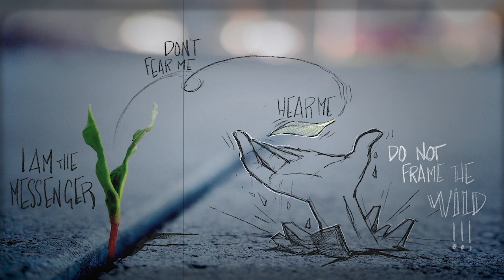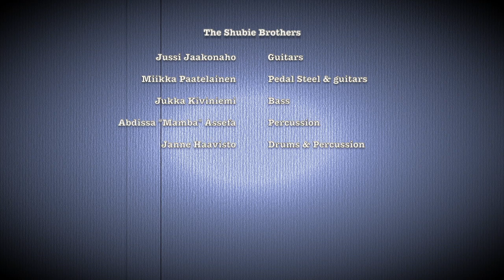Irina Björklund & The Shubie Brothers featuring Peter Franzén - SIEMEN ISTUTA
SIEMEN ISTUTA
Irina Björklund & The Shubie Brothers featuring Peter Franzén.

Yann Chapus: Graphics
Irina Björklund: Text & vocals
Peter Franzén: Vocals
Daniel Henney: Backup vocals
Ramiro Blas: Backup vocals
The Shubie Brothers: Music & arrangements
Pauli Saastamoinen: Mastering
Janne Haavisto: Photo, mix and video edit

The Shubie Brothers:
Jussi Jaakonaho: Guitars
Miikka Paatelainen: Guitars
Jukka Kiviniemi: Bass
Abdissa "Mamba" Assefa: Percussion
Janne Haavisto: Drums

In collaboration with Central Line Entertainment and One Tree Planted.

Lyrics:

SIEMEN ISTUTA
(orig. PLANT A SEED by Irina Björklund)
translation Irina Björklund

1.
hiljainen huokaus
läpi betonin murtaa
lehti puhkeaa

2.
sanansaattaja
olen vain - mitä pelkäät
luonnon kun hylkäät

3.
kello kilahtaa
luonto jatkaa kulkuaan
entä ihminen?

4.
koeta ymmärtää
kun oksani hävität
tyhjää hengität

5.
ole rohkea
silmiin katso luontoa -
voit sen elvyttää

6.
mietitkö koskaan
lautasella olevaa
tuhon tähdettä?

7.
meri vaivainen
ihmiskunnan huominen -
siis… talous…kasvu?

8.
siemenestä luon
sulle ihan kaiken tuon
aikaa ohjailen

9.
siemen istuta
puita, puita useita
ilmaa puhdasta

10.
fossiilitkohan
luontoamme virvoittaa -
mikä lavastus!

11.
luota aurinkoon
mereen, tuulen henkäykseen
maamme rikkauteen

12.
tasapainoa
etsien uusiutuvaa
voit sen saavuttaa

13.
kätesi anna
luontoon villiin sä luota
auta, nyt auta

14.
siemen istuta
puita, puita useita
ilmaa puhdasta